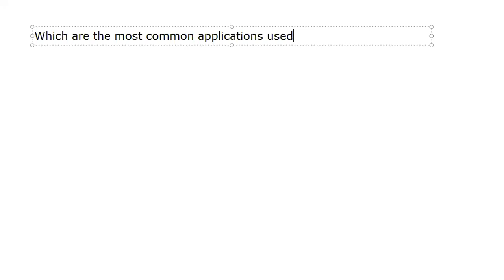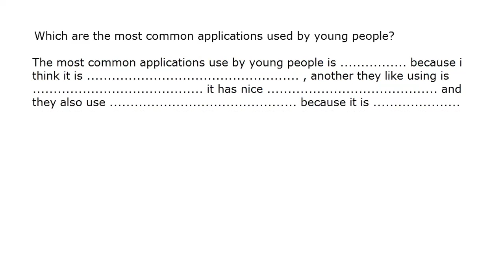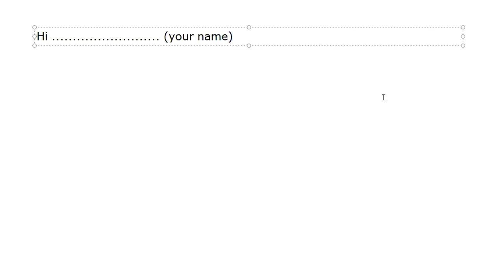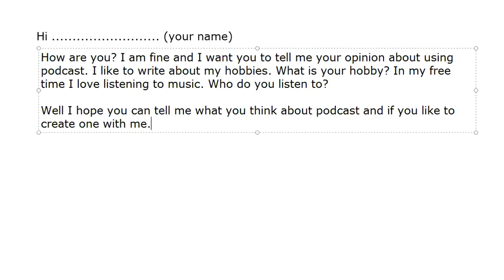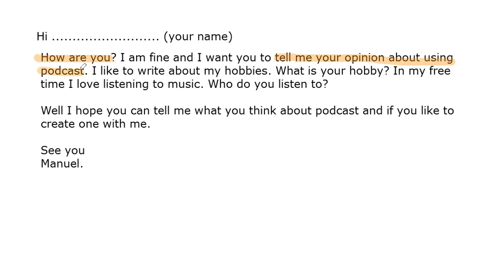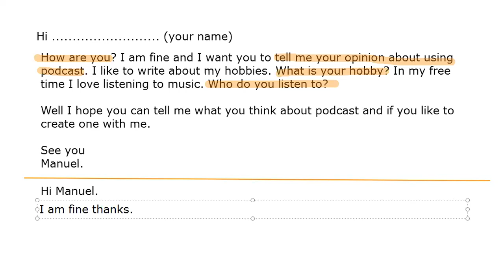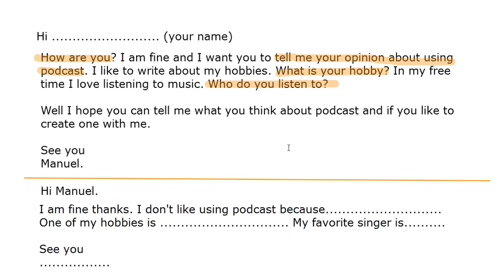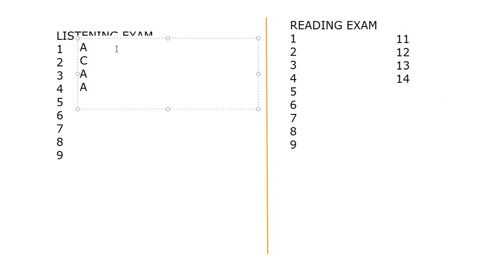SEMESTRE JANUARY 12TH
WRITING SKILLS